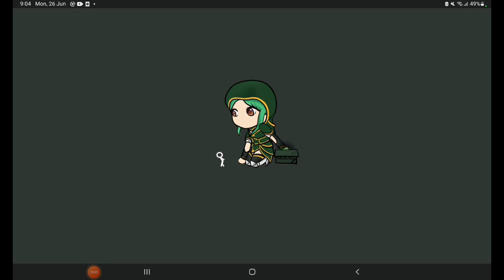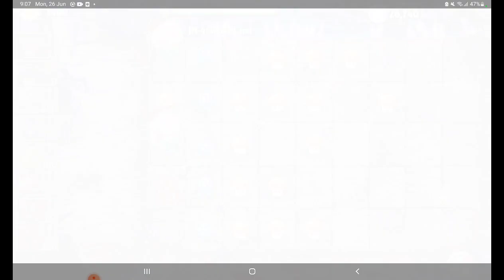night jm , and that's it